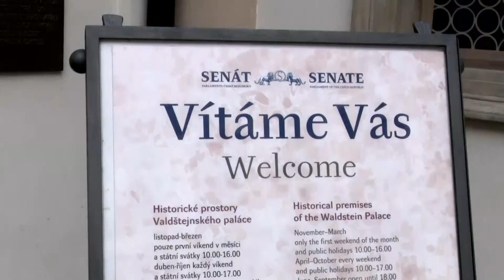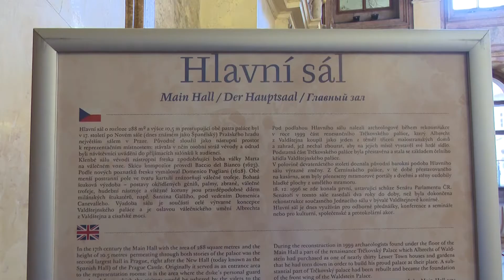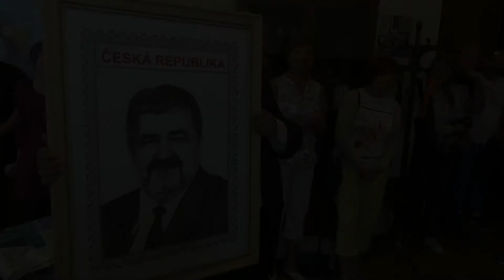Chrastava TV - v senátu za Michaelem Canovem - 2018/05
na pozvání senátora přijeli do budov senátu zaměstnanci měst.úřadu